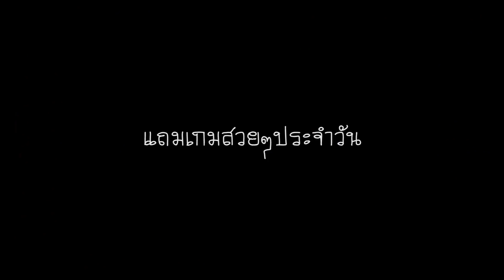ROV สุ่มลอตเตอรี่ ลูกเทพ 5 เม็ดก็เพียงพอสำหรับผม (หัวร้อนเป็นไฟ)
สำหรับใครทียังไม่ได้ดูย้อนหลัง ผมจัดมาให้แล้ว  ลิ้งการรับชมอยู่ข้างล่างเลย ชอบก็ แชร์กุจะได้ทำต่อ
► ไฮไล

►สนับสนุน(paypal) ขึ้นหน้าจอสตีม

►true money ขึ้นหน้าจอสตีม